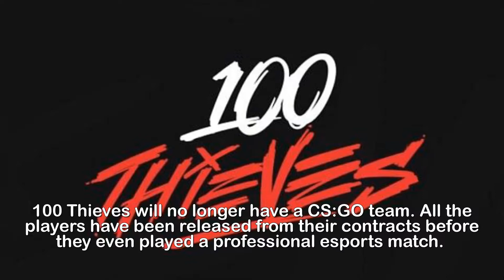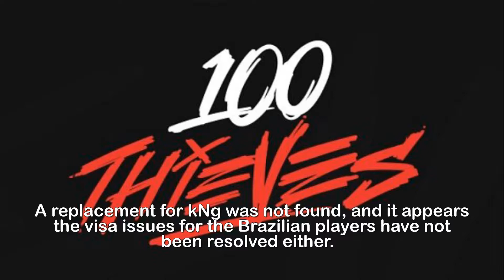100 Thieves releases its CSGO team after month of issues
100 Thieves have dropped out of CS:GO... they didn't
play a single pro match after a month of issues.100 Thieves will no longer have a CS:GO team. All the players have been released from their contracts before they even played a professional esports match.This comes after yesterday's news that the team would be missing yet more big tournaments, after failing to sort out visa issues for the ELEAGUE Major: Boston tournament last month.The squad was officially announced in December, and contained the three ex-Immortals players who left amidst controversy last year.